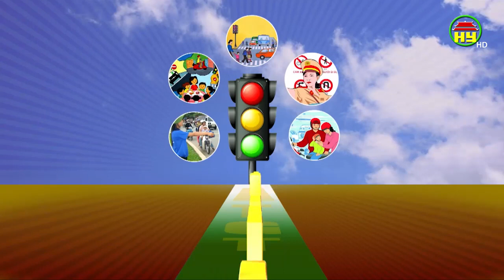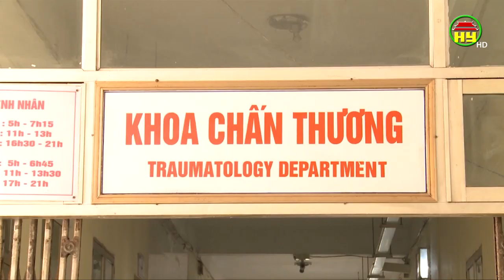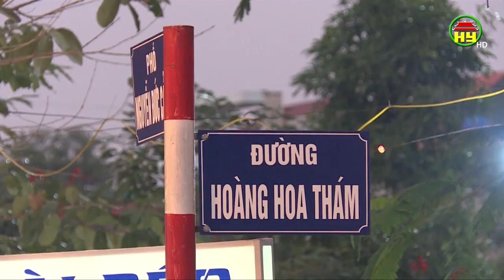Tín hiệu tích cựu sau 10 ngày thực hiện Luật phòng chống tác hại của rượu, bia ở Hưng Yên.